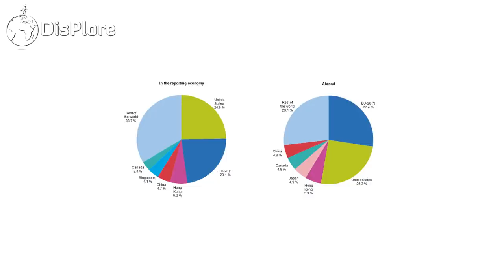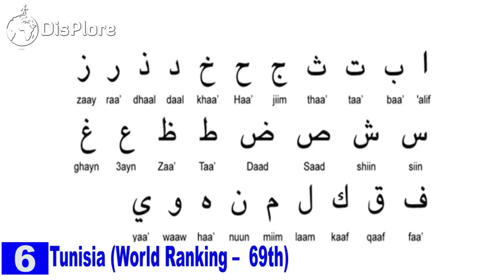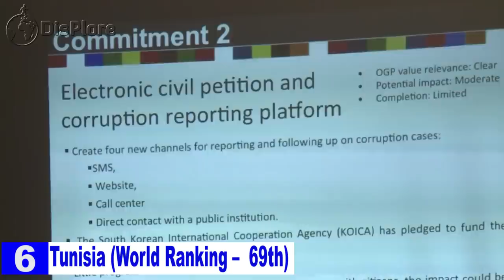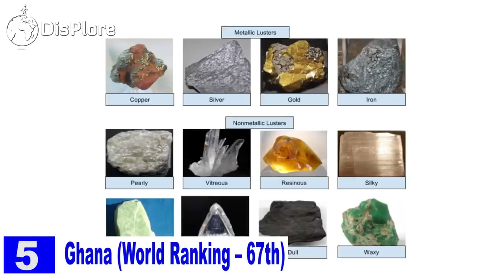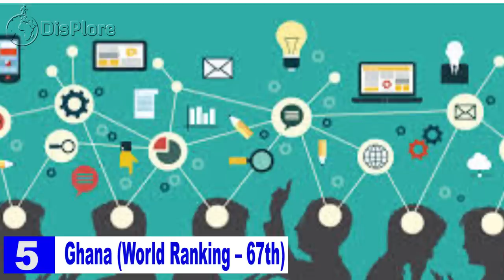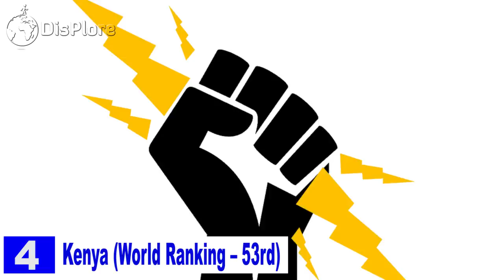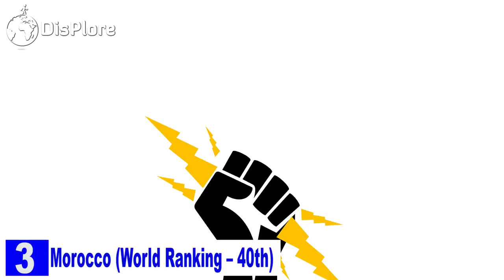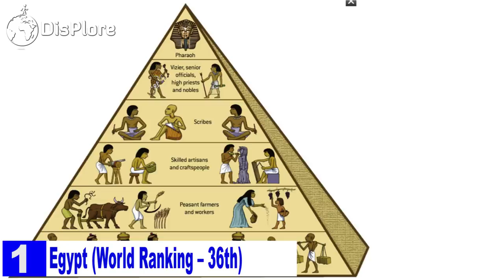Overall BEST Countries in Africa 2020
Hello Displorers, Welcome back to another exciting video presented to You by Displore and thanks for watching, In this video, we shall be taking you around the beautiful continent of Africa presenting to the overall Best African Countries of 2020. Behind a country’s wealth and success are the policies that create possibilities, the people that drive the effort and the history that shapes the environment and perspective. The 2020 Best Countries report and rankings are based on how global perceptions define countries in terms of a number of qualitative characteristics, impressions that have the potential to drive trade, travel and investment and directly affect national economies. The report covers perceptions of 73 nations. The study and model used to score and rank countries were developed by BAV Group and The Wharton School of the University of Pennsylvania, specifically professor David J. Reibstein, in consultation with U.S. News & World Report.
 The world's nations was narrowed down to a statistically manageable group by comparing the performance of countries in a number of key business, economic and quality of life indicators.
The 73 countries in the 2020 Best Countries rankings had to meet four criteria within the most recent year for which data are available specific to each benchmark to be included in the study:
• Top 100 countries in terms of gross domestic product , based on World Bank data
• Top 100 countries in terms of foreign direct investment inflows , based on World Bank data
• Top 100 countries in terms of international tourism receipts, based on World Bank data
• Top 150 countries in the U.N.'s Human Development Index.
Of the 73 countries ranked Switzerland , Canada and Japan are the top three overall best countries while only 6 of the 73 countries are actually in Africa, so without any further delay, here are the overall best African countries s of 2020.
6. Tunisia (World Ranking – 69)
Coming in at the 6th position we have the beautiful country of Tunisia. Tunisia is a country in the Magreb Region of North Africa, it has a population of about 11.7 million people spread across 163.610 km2 of land. Its capital and largest city is Tunis and its official language is Arabic. According to the Best Countries Ranking BAV Group and The Wharton School of the University of Pennsylvania, Tunisia is 69th overall best country in the world. Tunisia ranks 70th in the world on Entrepreneurialship, 61st when it comes to quality of life, 61st for power, and 50th when it comes to openness for Buisness. Tunisia is an export-oriented country in the process of liberalizing and privatizing an economy that, while averaging 5% GDP growth since the early 1990s, has suffered from corruption benefiting politically connected elites Tunisia's Penal Code criminalises several forms of corruption, including active and passive bribery, abuse of office, extortion and conflicts of interest, but the anti-corruption framework is not effectively enforced. However, according to the Corruption Perceptions Index published annually by Transparency International, Tunisia was ranked the least corrupt North-African-country in 2016, with a score of 41. Tunisia has a diverse economy, ranging from agriculture, mining, manufacturing, and petroleum products, to tourism. In 2008 it had a GDP of US$41 billion (official exchange rates), or $82 billion (purchasing power parity)
5. Ghana (World Ranking – 67th)
Now, Ghana is not only one of the most peaceful countries in Africa, it is also one of the cleanest. Located in west Africa, Ghana has a population of about 31 million people  and its capital and largest city is Accra. Ghana is an average natural resource enriched country possessing industrial minerals, hydrocarbons and precious metals. It is an emerging designated digital economy with mixed economy hybridisation and an emerging market with 8.7% GDP growth in 2012. It has an economic plan target known as the "Ghana Vision 2020". This plan envisions Ghana as the first African country to become a developed country between 2020 and 2029 and a newly industrialised country between 2030 and 2039. Ghana currently has a GDP of about 69.7 billion dollars and a GDP per capita of about 2.200 dollars. When it comes to overall quality  of life in the world, Ghana ranks 65th, when it comes to power, Ghana ranks 55th. Ghana also ranks 38th when it comes to openness to business and 68th when it comes to Entrepreneurialship. Ghana is defiantly a good country to start a good life in Africa.
4. Kenya (World Ranking – 53rd)